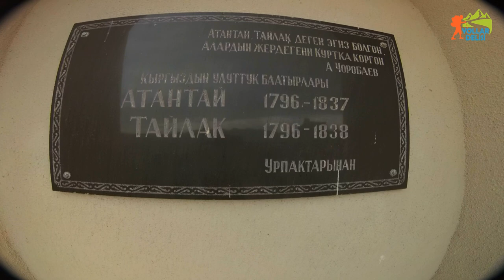TANRI DAĞLARI - KIRGIZİSTAN - İşinize yarayacak gezi notları ile.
Türk dünyasını gezmeye devam ediyoruz. Altay dağları, Sayan (Kögmen) Dağları, Tanrı Dağları (Ala Too), Kafkas Dağları ve Üç Sümer Dağı.. Köylerdeyim, dağlardayım... Bu kez Koçkor'da, Issıkgöl'de, yaylalarda, dağlarda, yollarda, Narın Akarsuyu kenarında, Kurka Köyü'nde... yol alıyoruz. Bir yolculuk, bir yol hikayesi, gördüklerim, duyduklarım ve bildiklerimle...Güzel bir bölüm oldu. Kanalı ilgili arkadaşlarınıza tavsiye etmeyi unutmayınız. Kanalımın hedef kitlesi dar çünkü. Cahil kişi çok olunca böyle yapımlara ilgi az oluyor. Tiyanşan, Tien-shan, Kırgız, Kırgyzstan, Bishkek, Türk yurtları